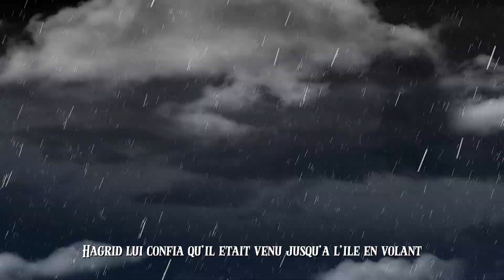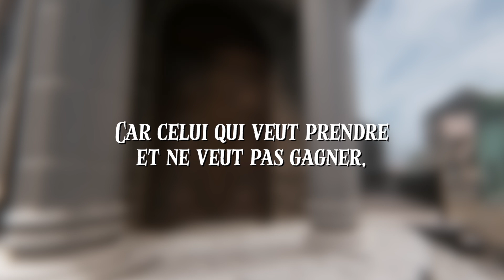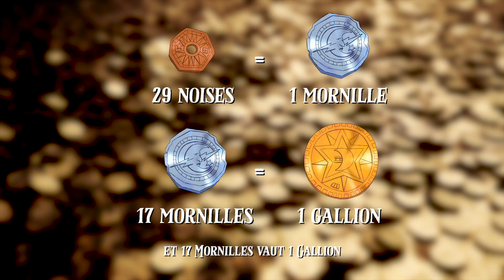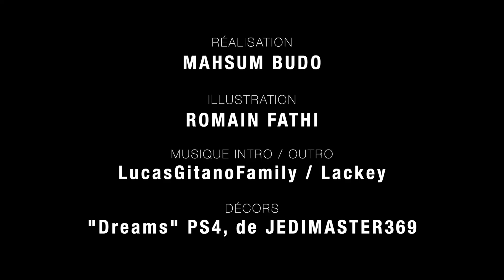HARRY POTTER - Livre 1 - Chapitre 5 - LE CHEMIN DE TRAVERSE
Si vous partagez la vidéo, vous me rendrez un énorme service ! 🙏🏻⚡️

À bientôt !